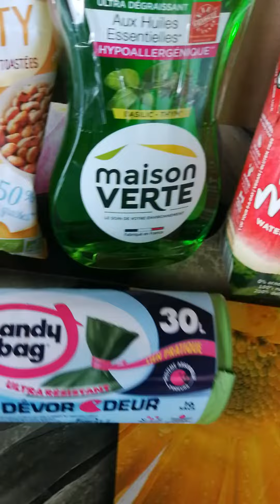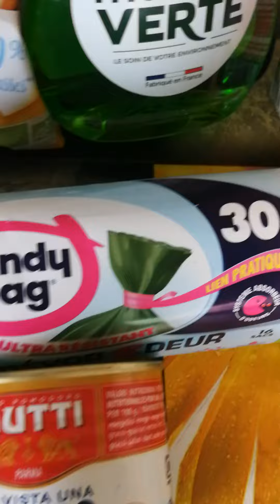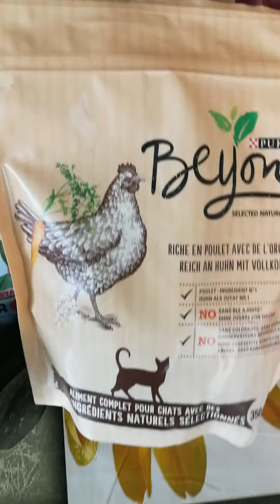unbox Testabox de janvier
composition de la testabox de janv 18 que de jolies choses non?
si vous cliquez sur le lien vous avez la box sans engagement pour 9,99e sans frais de livraison en relay